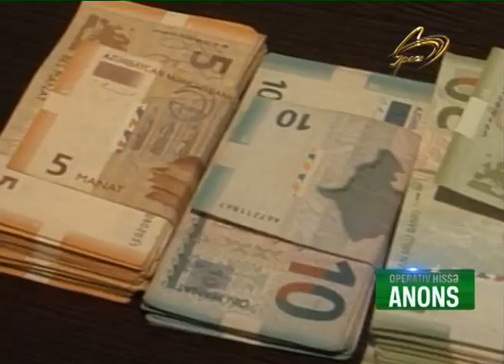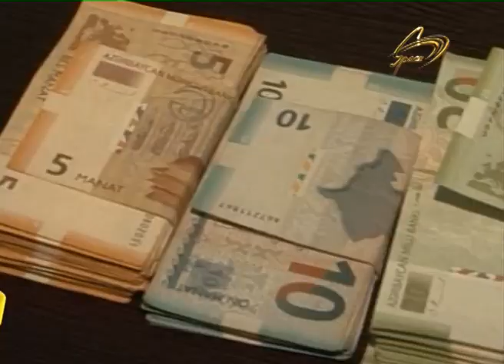04.09.2019_OPERATIV_HISSE